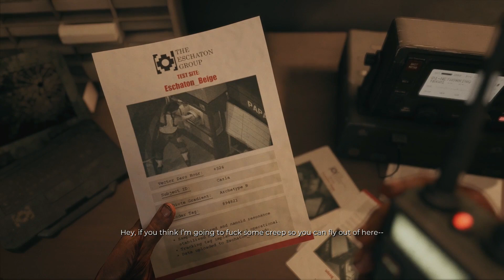WHO DO WE TRUST - Dead Island 2 - Part 21: The Search For Truth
And my second chennel where I give news about movies, TV shows, or all things media, then go